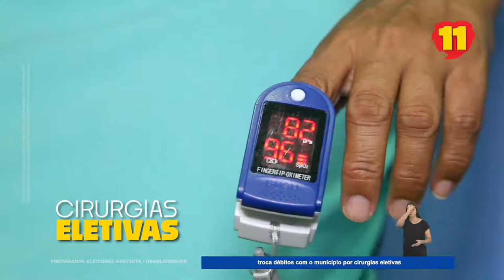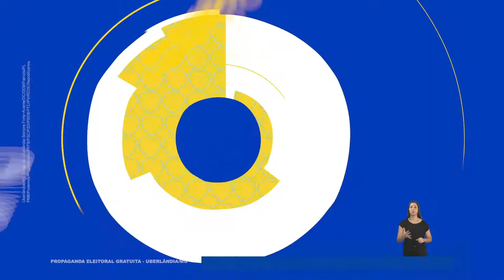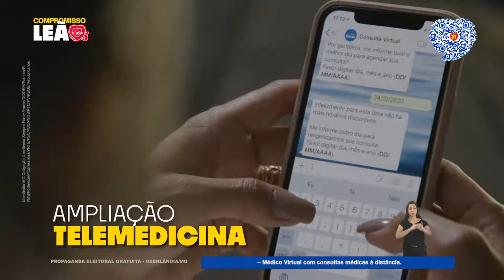Saúde - 06/11/2020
Saúde para mim é coisa séria! Assista neste programa todas as ações que fizemos para melhorar ainda mais este setor e também os nossos compromissos para, se eleito for, a próxima gestão.